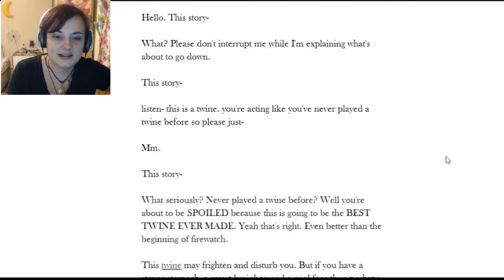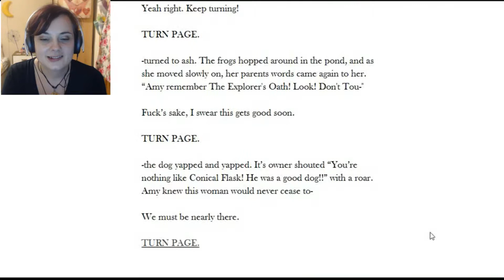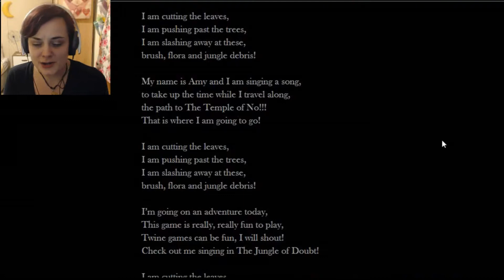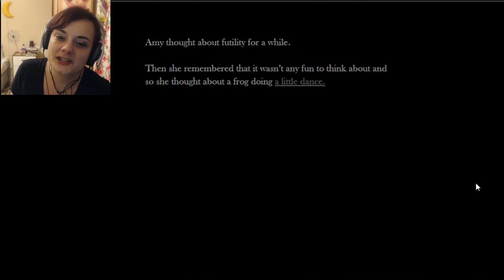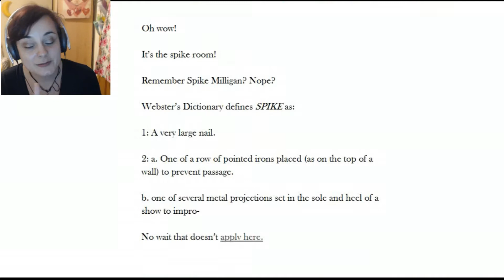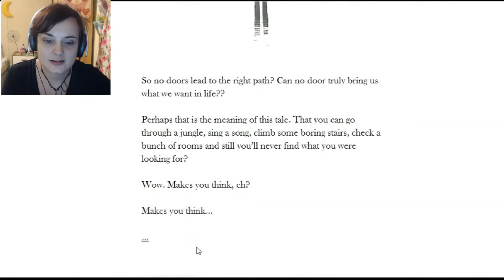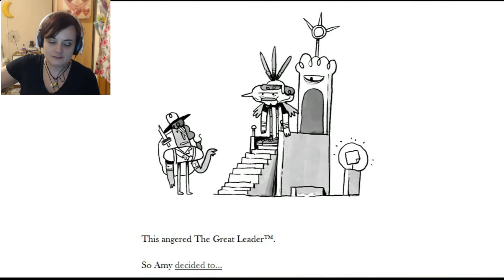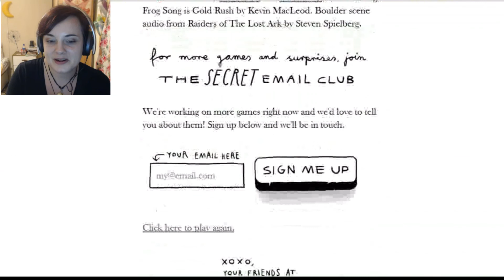YOU'VE BEEN WARNED | THE TEMPLE OF NO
Just. no. NO!